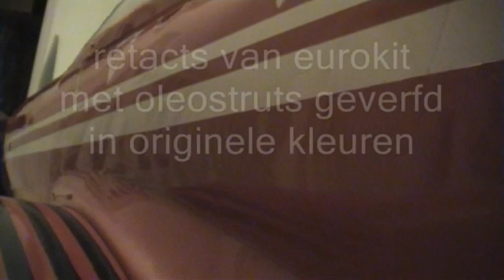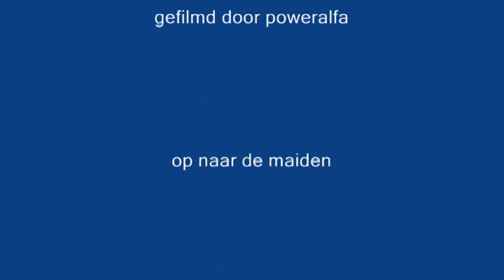Walkaround PC 21 ESM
Motor FC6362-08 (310KV, 9 LiPo, 70A, 6.8kg pull)s and Hobbywing Pentium-100A ESC, 2-12 cell LiPo, High Voltage